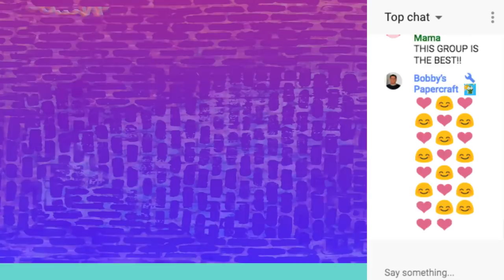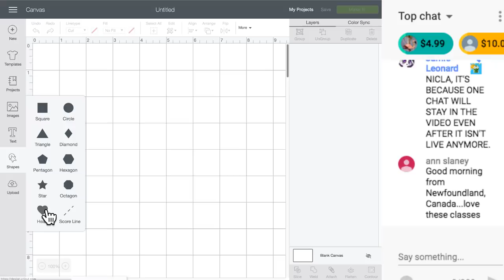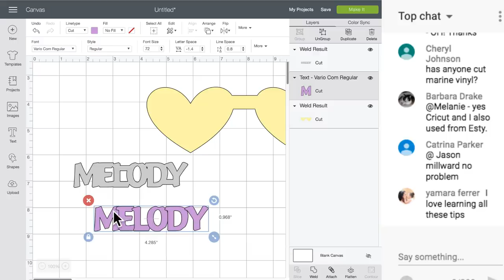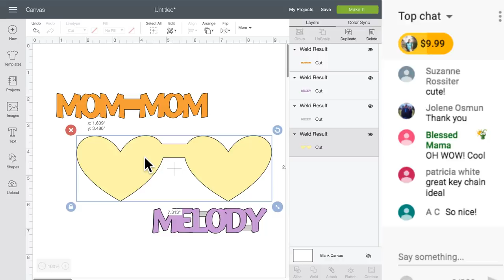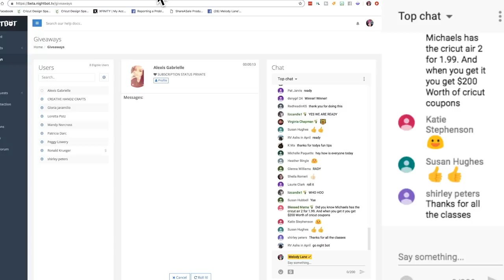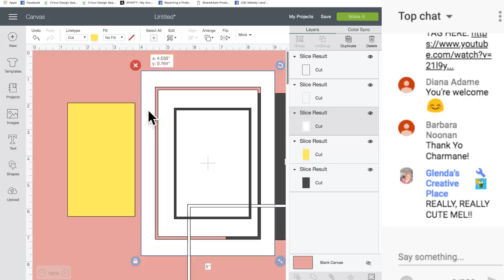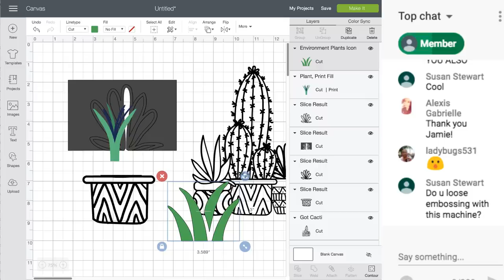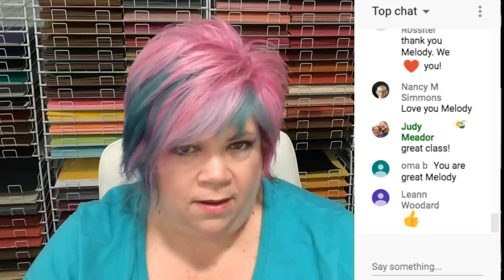Slicing and Welding in Cricut Design Space - Live Class